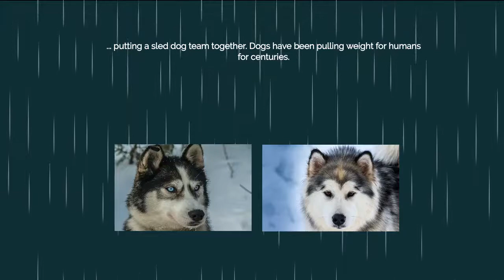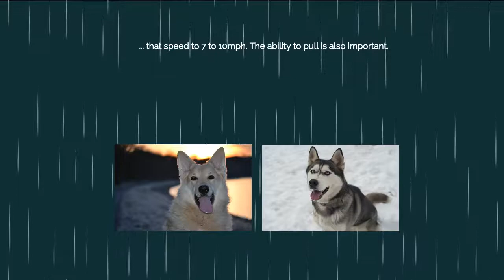The Sled Dog | Pro Pet Works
A look at the Sled Dog, a popular "workhorse" among many in the northern colds parts of the planet!